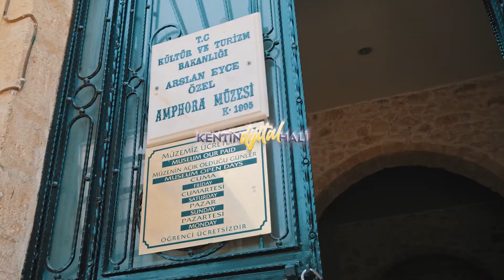TAŞUCU AMPHORA MÜZESİ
Amphora Müzesi, antik dönemlere özgü Yunan çömleklerinin evi gibidir.  Mersin, Taşucu ve Antalya açıklarında, balıkçı ağlarına takılan amphoraları bünyesinde toplayan müze, üç yüzü aşkın eseri sergiliyor. Yapı çeşitliliği ile dönemin canlı ticari ilişkilerine ışık tutan amphoralar, zeytin, yağ ve tahıl taşımacılığında kullanılırdı. Türkiye’nin ilk ve tek toprak figürleri müzesidir.